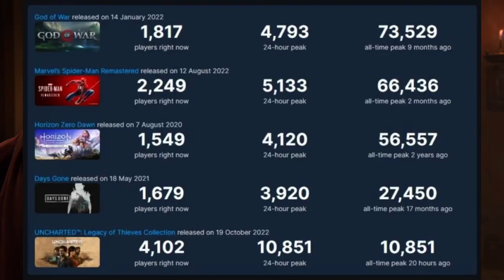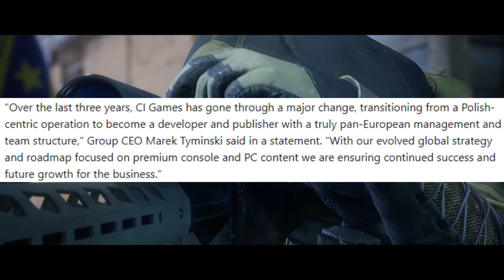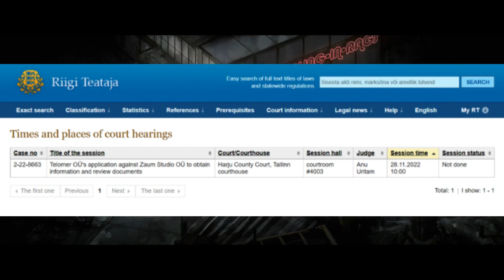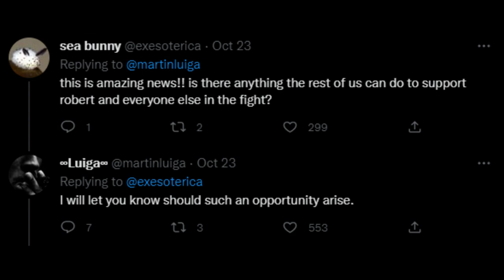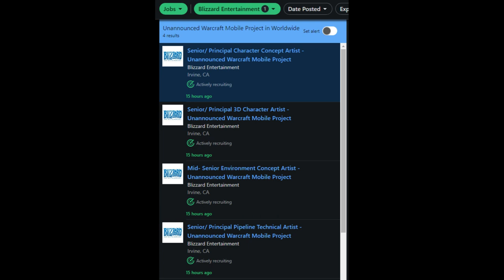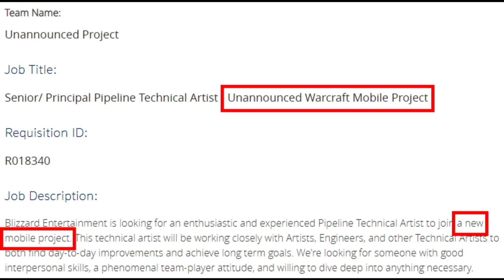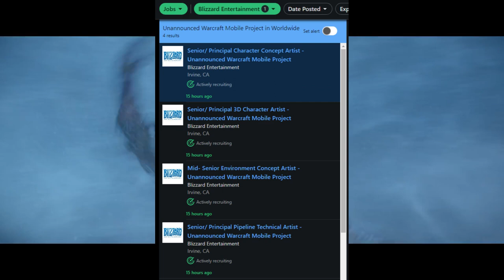WOW JOB LISTINGS SUGGEST “CANCELED” MOBILE MMO IS STILL IN DEVELOPMENT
Earlier this year, a report from Bloomberg claimed that a mobile WoW MMORPG had been scrapped despite being in development for over three years with NetEase disbanding a team of over 100 developers.
Now, newly-surfaced job listings for an “Unannounced Warcraft Mobile Project” has brought new life to fans hoping for a new version of Warcraft.

Links to all the news featured in this video:

- It looks like Uncharted is Sony’s weakest PC launch so far:
- Sniper: Ghost Warrior Studio Is Working On A "Premium" Multiplayer Tactical-Shooter:
- Fallout 4 Is Getting an Xbox Series X/S and PS5 Upgrade Next Year:

00:00 INTRO
00:09 UNCHARTED: THE LEGACY OF THIEVES COLLECTION IS SEEMINGLY PLAYSTATION’S WEAKEST FIRST-PARTY PC LAUNCH SO FAR
01:20 SNIPER: GHOST WARRIOR STUDIO IS WORKING ON A "PREMIUM" MULTIPLAYER TACTICAL-SHOOTER
02:58 FALLOUT 4 IS COMING TO PLAYSTATION 5 AND XBOX SERIES X|S
03:52 DISCO ELYSIUM LEAD FILES LAWSUIT AGAINST DEVELOPER ZA/UM
05:24 STEAM HITS NEW RECORD AT 30M CONCURRENT USERS
06:27 SQUARE ENIX HINTS AT PARASITE EVE PROJECT WITH NEW TRADEMARK
07:26 WORLD OF WARCRAFT MOBILE
09:21 SONY SEEMINGLY REMOVED PS PLUS GAME EXPIRY DATES
10:25 ENDING